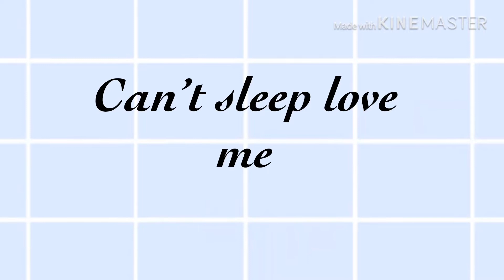||Can’t sleep love||meme||Idk I was bored||Sakura x Roy||